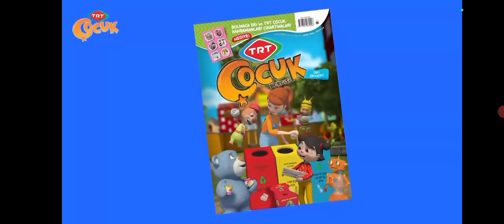TRT Çocuk Rüzgar Gülü (26.03.2016)